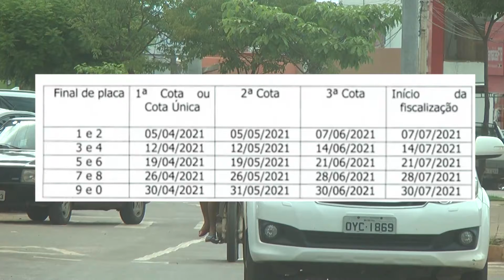BALSAS ACONTECE 04 03 2021 - PRORROGAÇÃO DO IPVA